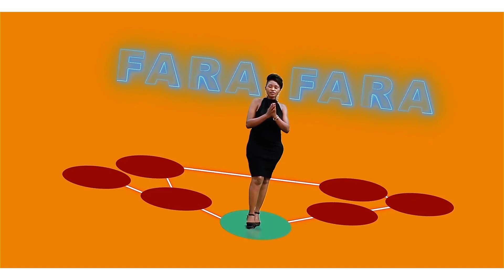MAMAN YA POTO MA HELENE AYE NA CONTENEUR MAIS DOUANE NDE MAKAMBO